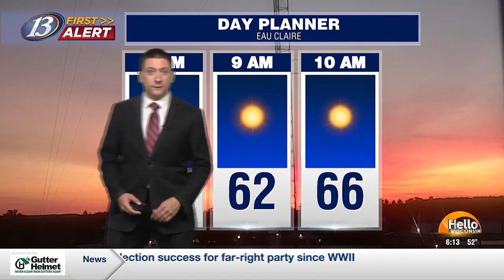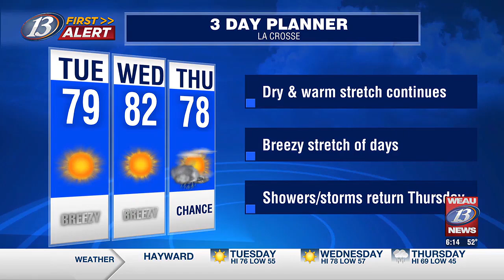13 First Alert Forecast: Hello Wisconsin (9/03/24)